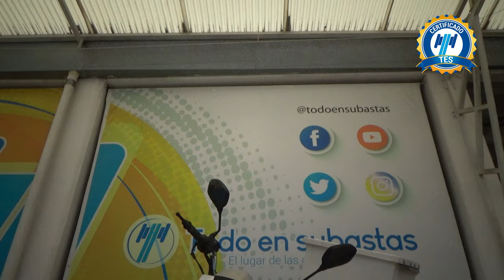Italika / FT250 / 2021 - 25362